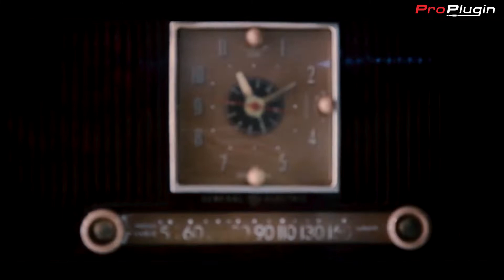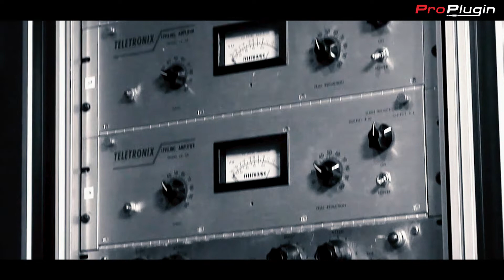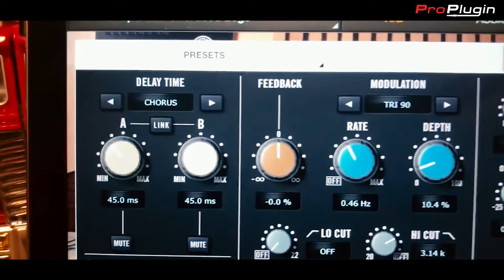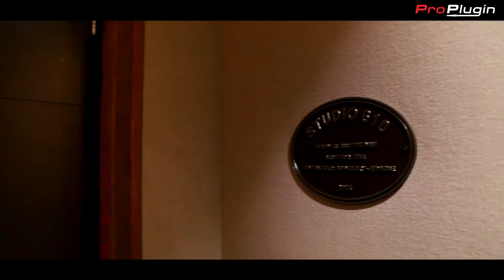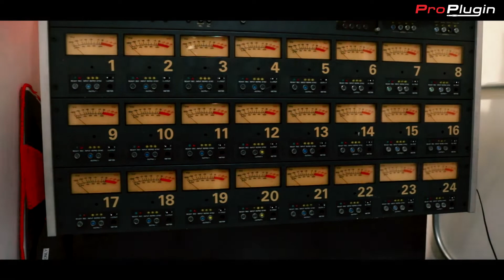บุกฐานบัญชาการ Universal Audio Scott Valley USA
นอกจากจะได้ไปงาน NAMM กันมาแล้ว พวกเรายังได้มีโอกาสบุกไปเยี่ยมชม ออฟฟิศของแบรนด์ระดับโลกอย่าง Universal Audio กันถึงที่อีกด้วย
แน่นอนว่าเราก็ต้องไม่พลาดจะเก็บภาพบรรยากาศกันมาอยู่แล้ว ไปชมกันเลยครับ